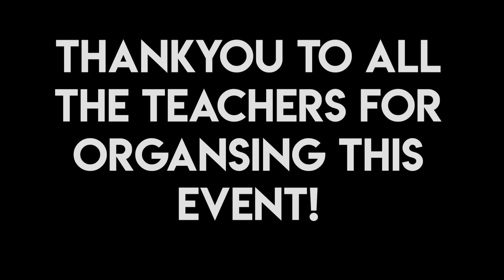GHS Swimming Carnival 2021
What an amazing 2021 swimming carnival!
The weather was amazing, and everyone got into the house spirit!